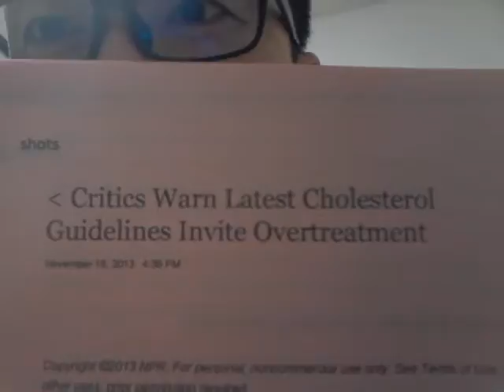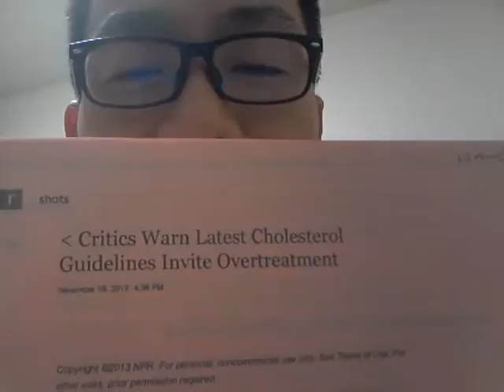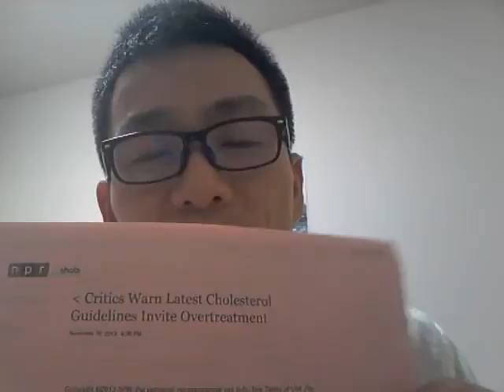11月４週目の朝のビジネス英語勉強会の記事です。自分の考えを現す場所、気軽に話す場所として！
【All aboutコラム 英語コーチ！中尾匡宏】～教わることと学ぶこと～

【朝のビジネス英語勉強会（月・金：横浜 & 水:市大医学部）】の参加者募集中です！
まずは、自分の考えを自分の語彙を使って話す、質問する、回答することに慣れることから。

【ビジネス英語コーチング（月2回10,500円）：全国】
ビジネス英語の正しい上達法を知り、学習を継続させ、習得のスピードを上げます。
仕事で、本当に自信を持って使える英語力とマインドを。
全国どこからでも、英語コーチングを受講いただけます！
＊英語コーチ！中尾携帯：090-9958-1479（２４時間ＯＫ！）
お電話、Ｓメールでも、お気軽にご連絡ください。

【ビジネス英会話 短期集中猛特訓コース：東京・神奈川】
英語でのプレゼン訓練、交渉、電話会議など実践的なビジネス英語のレッスンなら！
本当に自信を持って使えるビジネス英語を習得するために、
フォーチュン500企業の英語を支える講師陣のレッスンを！
プロフェッショナルとして、英語が必要なあなたへ講師をご紹介します。

【ビジネス英語 体験レッスン（１時間３０分）】

あなたの弱点のチェック、対策、レッスン、カリキュラム作成、英語コーチング。
あなたのお仕事の資料を使って、実際のレッスンを体験し、対策をたてます。
ビジネス英語のお悩みを解決いたします。

★メルマガ「英語コーチ！のビジネス英会話ワンポイント・レッスン」★
ビジネス英語上級者に共通するマインドとは？彼らの学習法とは？
ご登録・過去の記事はこちらから、どうぞ：）。

神奈川県横浜市金沢区並木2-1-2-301
【英語コーチ！中尾まさひろ】
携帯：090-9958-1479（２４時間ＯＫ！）